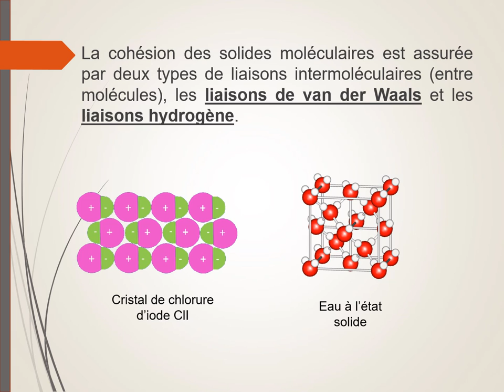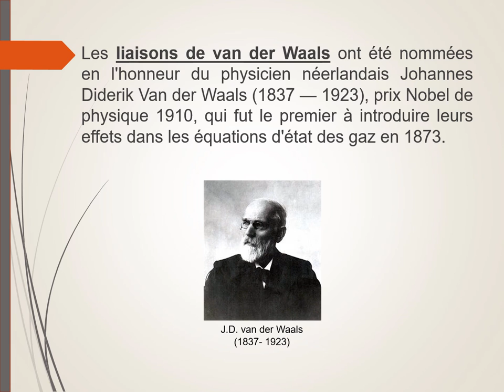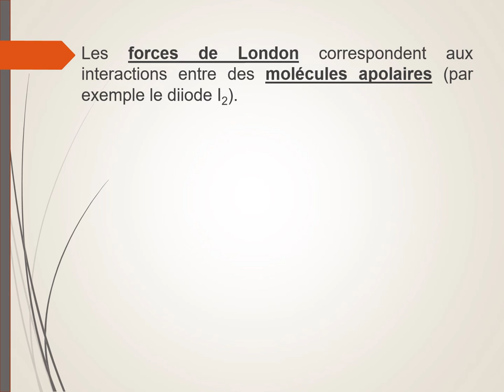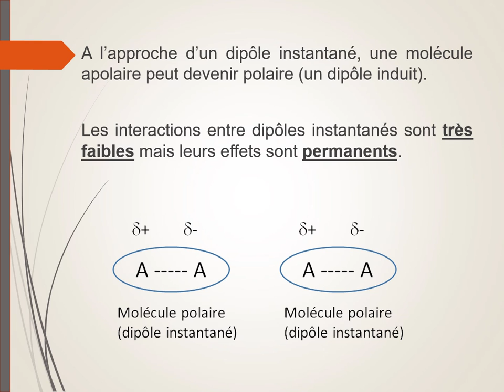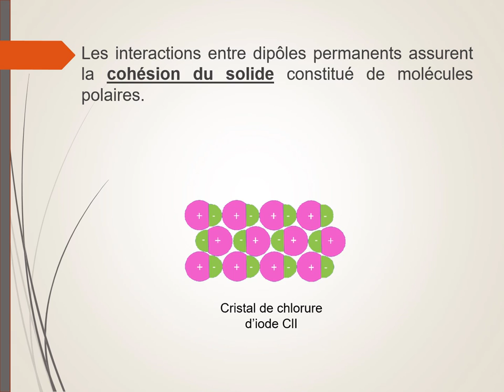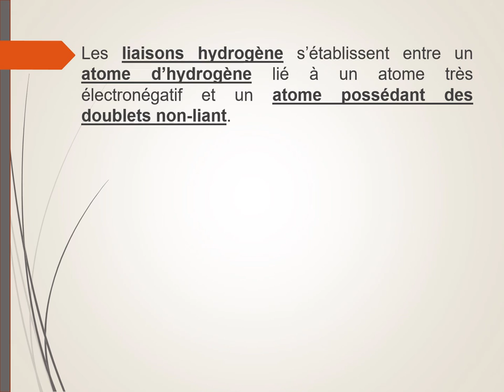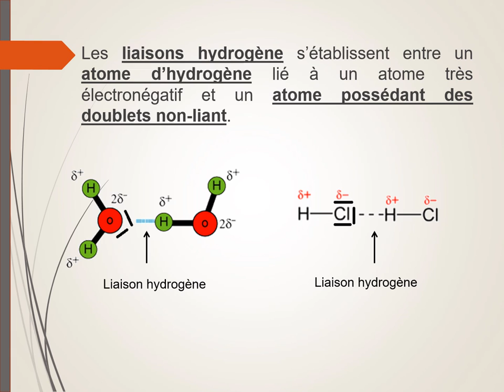Les interactions intermoléculaires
Quelles sont les interactions à l'origine de la cohésion des solides ou espèces moléculaires ?
Les interactions de van der Waals (entre molécules polaires ou molécules apolaires) et les liaisons hydrogène.